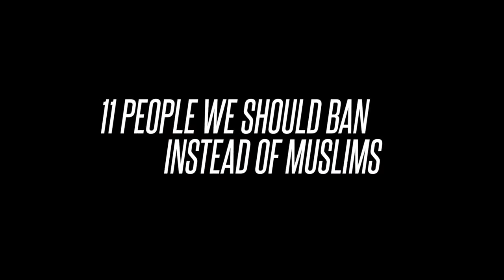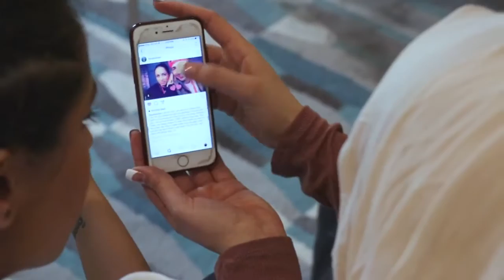11 PEOPLE WE SHOULD BAN INSTEAD OF MUSLIMS ft Lilly Singh iiSuperwomanii